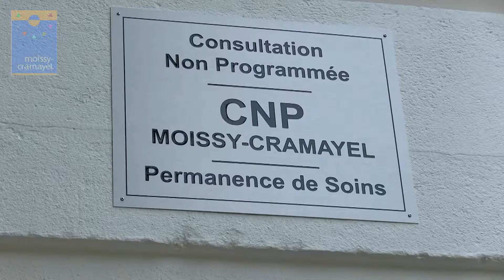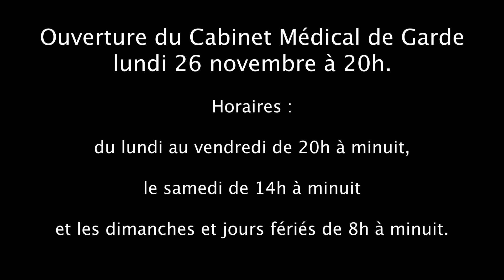Ouverture d'un cabinet médical de garde